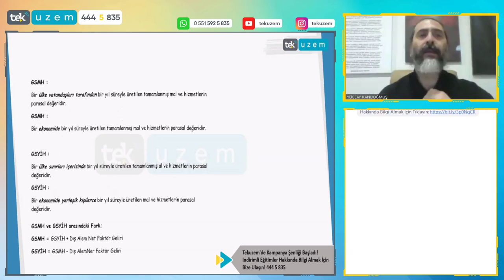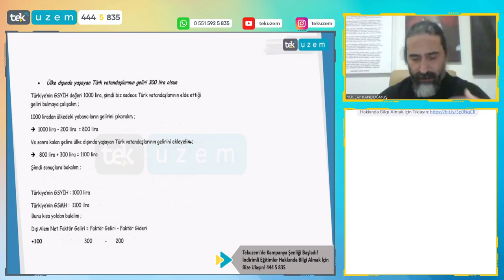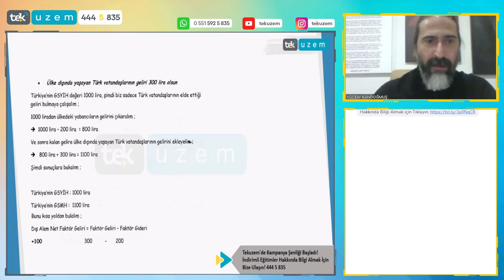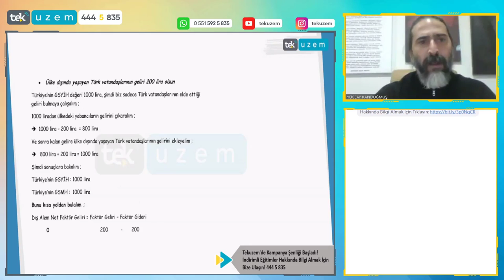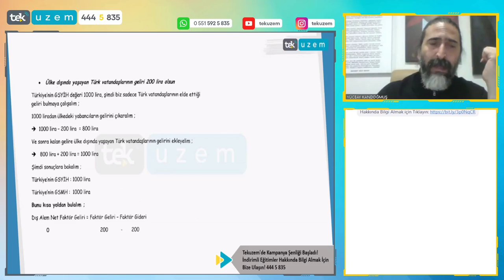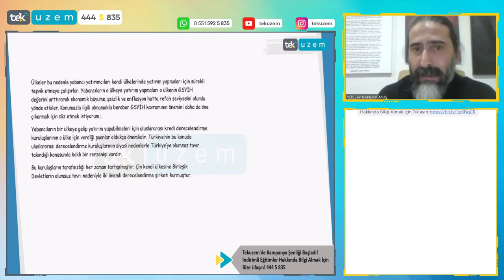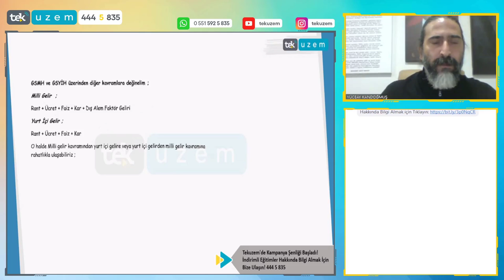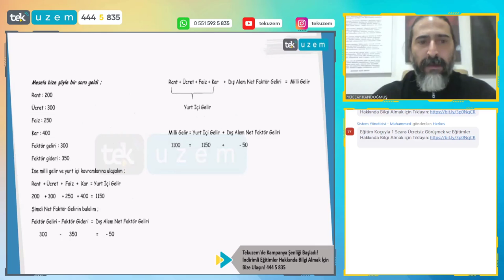KPSS-A / Makro İktisat